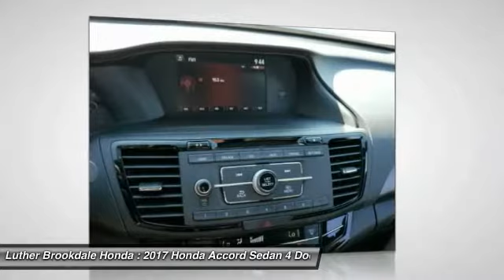2017 Honda Accord Sedan Brooklyn Center,Maple Grove,Plymouth,Minneapolis R2328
2017 Honda Accord Sedan Sport

CARFAX 1-Owner. PRICED TO MOVE $3 300 below Kelley Blue Book! EPA 34 MPG Hwy/26 MPG City! Sport trim. Leather Seats Dual Zone A/C Bluetooth CD Player Alloy Wheels iPod/MP3 Input. SEE MORE! KEY FEATURES INCLUDE: Aluminum Wheels iPod/MP3 Input CD Player Dual Zone A/C Bluetooth EXPERTS ARE SAYING: newCarTestDrive.com explains The Accord delivers an excellent ride and nicely balanced handling. Road manners rank as stellar. Unlike some electric power steering systems Honda's inspires confidence offering good centering and largely linear weighting.. Great Gas Mileage: 34 MPG Hwy. PRICED TO MOVE: This Accord is priced $3 300 below Kelley Blue Book. Honda Sport with Modern Steel Metallic exterior and Black interior features a 4 Cylinder Engine with 189 HP at 6400 RPM*. SHOP WITH CONFIDENCE: CARFAX 1-Owner and Qualifies for CARFAX Buyback Guarantee. OUR OFFERINGS: Some of the used vehicles we offer for sale may be subject to unrepaired recalls for safety issues. You can check whether a vehicle is subject to open recalls for safety issues at safercar.gov We Will Pay Cash For Your Vehicle. Your car could be worth more than you think! And we'll buy it - even if you don't buy from us. ALL makes and models. ALL price ranges! We'll quote ANY vehicle regardless of condition. If you accept you'll walk away with the cash. You'll never find a simpler safer way to sell your car. Pricing analysis performed on 7/13/2017. Horsepower calculations based on trim engine configuration. Fuel economy calculations based on original manufacturer data for trim engine configuration. Please confirm the accuracy of the included equipment by calling us prior to purchase.